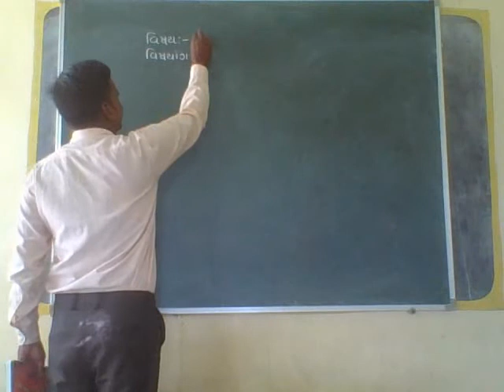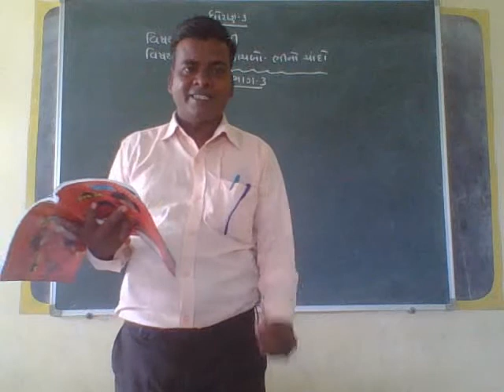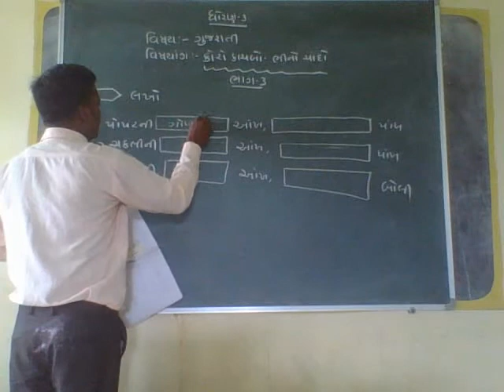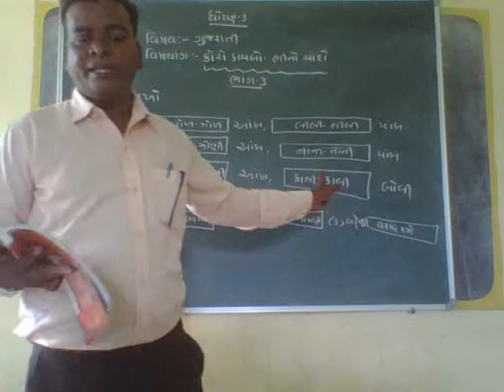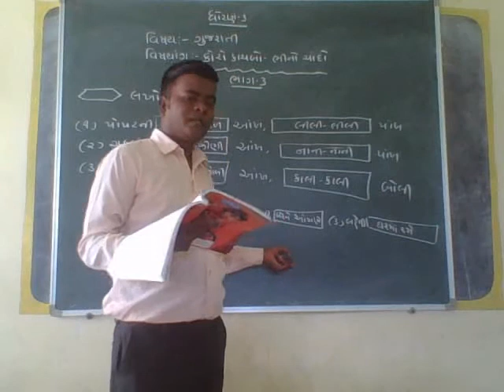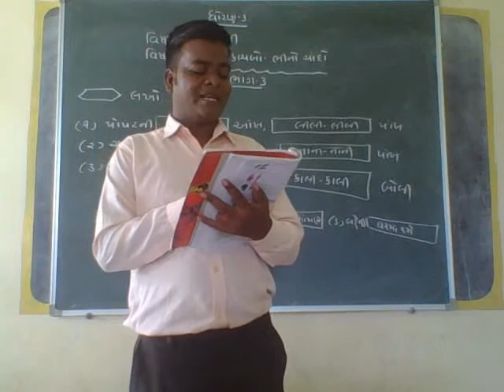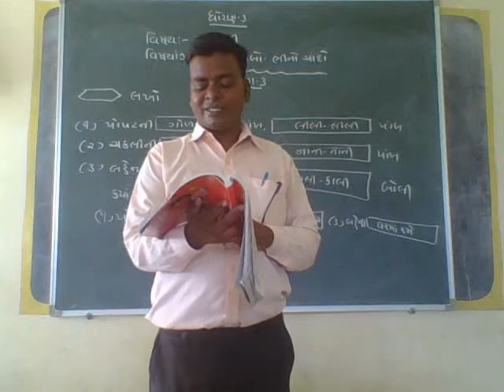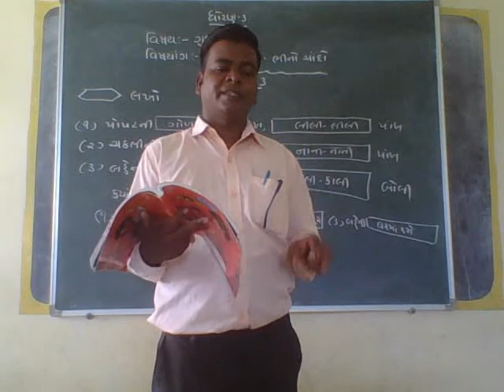ધોરણ-૩ , વિષય-ગુજરાતી ,SURAJ SIR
પાઠ-૫ -કોરો કાચબો -  ભીનો ચાંદો, ભાગ- ૩